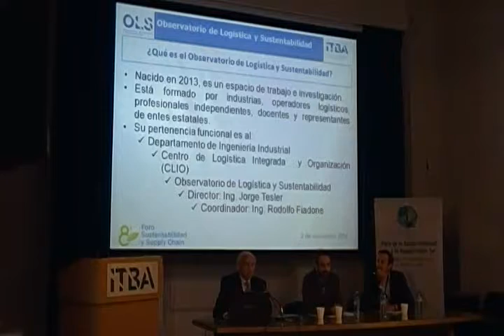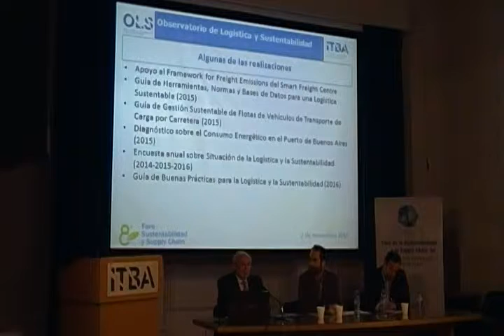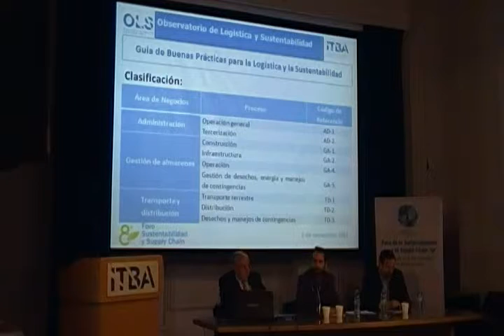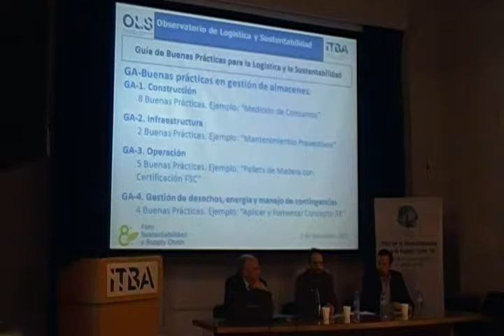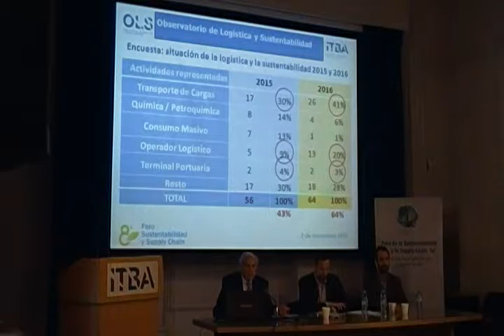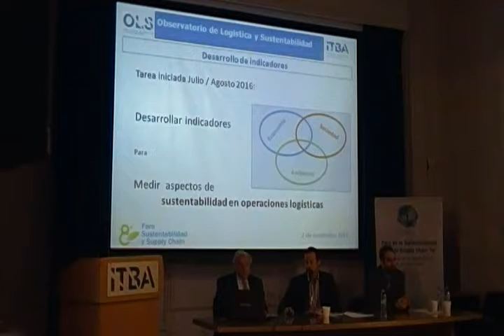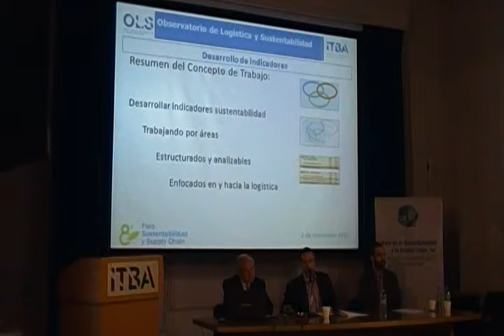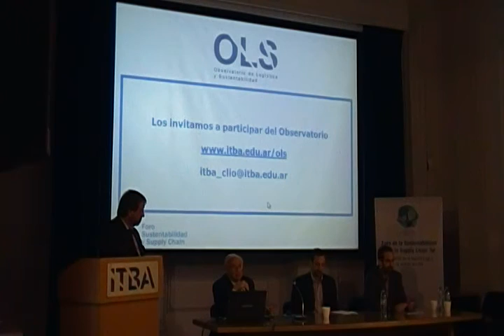8vo Foro de la Sustentabilidad y la Supply Chain-Panel 2:Desarrollos Observ.de Logística y Sustentab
Realizado por webpicking.com en el ITBA el 2/11/2016 – Panel 2: Desarrollos del Observatorio de Logística y Sustentabilidad del ITBA
Desarrollos del Observatorio de Logística y Sustentabilidad del ITBA (Instituto Tecnológico de Buenos Aires)
Jorge Tesler, Director del Centro de Investigación en Operaciones Logísticas y del Observatorio de Logística y Sustentabilidad del ITBA: realizaciones en 2016
Javier Orloff, consultor: la Guía de Buenas Prácticas para la Logística y la Sustentabilidad
Jorge Tesler: Encuestas sobre logística y sustentabilidad en Argentina: resultados 2015 y análisis preliminar 2016
Maximiliano Díaz Ballve, Oficial de la Armada Argentina: Desarrollo de Indicadores de consumo energético en logística.